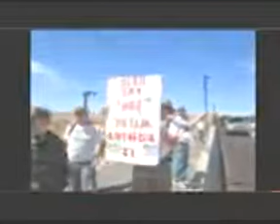BREAKING Bundy Ranch Live Video David Knight